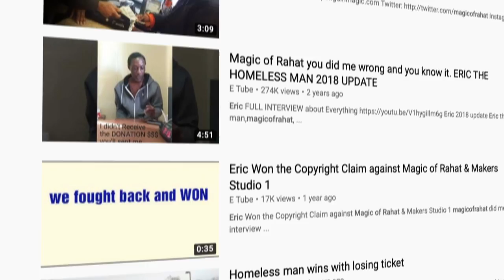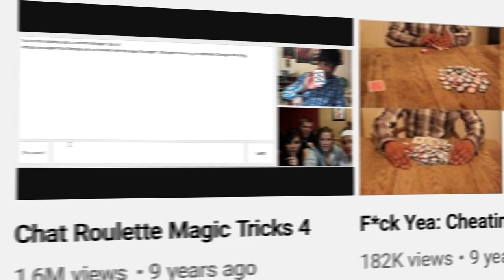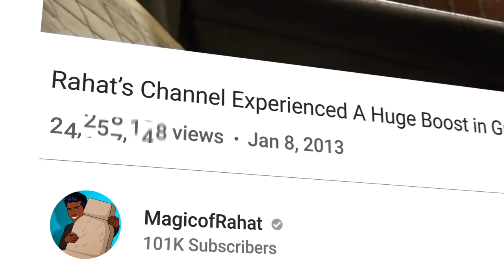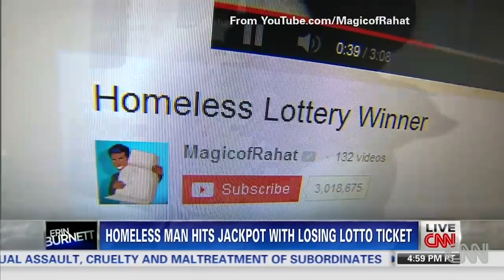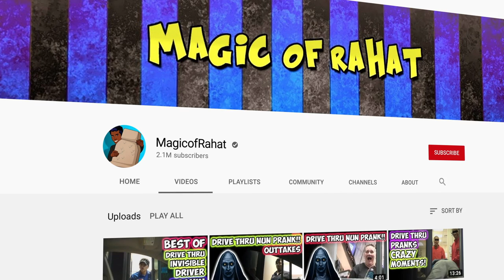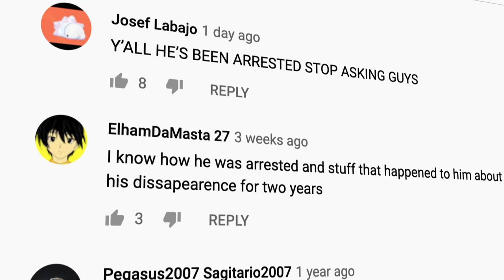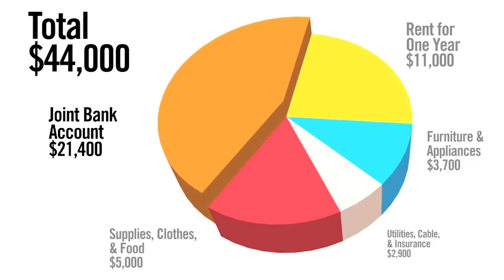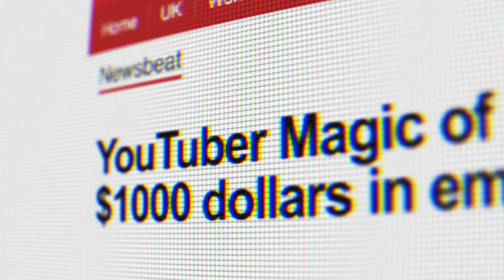The YouTube Magician That Vanished | What Happened To The Magic of Rahat?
The Magic of Rahat was once one of the biggest creators on the platform. He helped to inspire the likes of Mr Beast, big money giveaways and drive thru videos. However, the magician vanished 2 years ago in controversial and mysterious surroundings and never uploaded again... the story that followed him would eventually take one of the biggest twists in YouTube history. Enjoy the documentary!

If you want to purchase any customisable graphics for your own youtube videos then visit my graphics

Song: Peer Gynt Suite no. 1, Op. 46 - IV. In the Hall Of The Mountain King